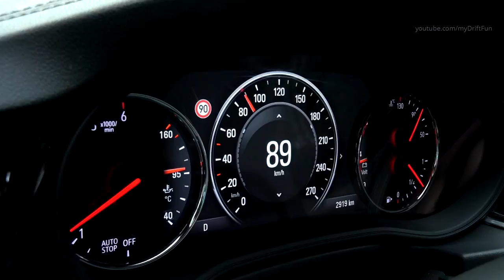Opel Insignia GSi Sports Tourer - Sharp, Powerful and Uncompromising Station Wagon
2018 Opel Insignia GSi Sports Tourer - Drive, Interior and Exterior.

Extra sharp, extra precise and extra powerful with a new top-of-the-line engine: the new sporty Opel Insignia GSi Sports Tourer station wagon wins over not only the driver, but also the entire family. Because it sparks an unrivalled scope of driving fun without compromising on space and practicality. It is simply uncompromising.

The new Insignia GSi Sports Tourer offers everything that sporty drivers wish for: the sharp station wagon can now also be powered by the engine tailored for the Opel flagship, the 154 kW/210 hp two-liter BiTurbo diesel with powerful torque of 480 Nm (official fuel consumption 2.0 BiTurbo according to the New European Driving Cycle: urban 8.9 l/100 km, extra-urban 6.1 l/100 km, combined 7.3 l/100 km, official specific CO2 emissions combined 192 g/km). Standard features include an especially dynamically tuned FlexRide chassis, innovative all-wheel drive with torque vectoring, high-grip tires and a new eight-speed automatic transmission that can also be operated via shift-paddles at the steering wheel – almost like a racing car.

All these features ensure an extremely active driving experience. Opel designers have given the Insignia GSi Sports Tourer a sporty look to match its driving performance. Large chrome air-intakes at the front and a neat rear spoiler unmistakably show that this is the flagship station wagon with sporty ambitions. In the interior, the driver settles in behind the sport leather steering wheel in an optional integrated sport seat specially developed by Opel for the GSi. The rest of the occupants enjoy the familiar high level of comfort in the Sports Tourer – with generous space also in the second row, up to 1,665 liters load volume as well as all-round infotainment and connectivity with Opel IntelliLink and Opel OnStar. This makes the new Insignia GSi Sports Tourer the efficient Opel flagship station wagon that brings more excitement and fun into every day.

Just like with the Insignia GSi Grand Sport, the engineers fine-tuned the Insignia GSi Sports Tourer on the legendary Nordschleife of the Nürburgring. Here in the Eifel mountains Opel runs a test center for setting up its performance cars. Opel has equipped the Insignia GSi Sports Tourer with a top engine for powerful performance with a punch: the new two-liter BiTurbo diesel features sequential two-stage turbocharging, delivering 154 kW/210 hp at 4,000 rpm and maximum torque of 480 Nm from only 1,500 rpm. The GSi Sports Tourer BiTurbo accelerates from zero to 100 km/h in just 7.9 seconds and reaches a maximum speed of 231 km/h.

Those who prefer a lively turbo gasoline engine for the GSi are right on target with the 191 kW/260 hp two-liter turbo gasoline unit that delivers maximum torque of 400 Nm from 2,500 to 4,000 rpm.

The foundation for maximum driving fun and effective performance output is the all-new GSi chassis: shorter springs lower the sporty station wagon by 10 millimeters compared to the normal Sports Tourer; special sports shock absorbers reduce body movements to a minimum. The standard FlexRide chassis adapts shock absorbers and steering in fractions of a second. The system also optimally adapts the calibration of the accelerator pedal and the shift points of the eight-speed automatic gearbox to driving performance. Subject to the chosen mode – Standard, Tour or Sport – steering and throttle-response are softer (Tour) or even more direct and further sharpen the driving experience (Sport). Exclusive to the GSi is the Competition mode, which is activated via the ESP button. A double-press allows skillful drivers more yaw and switches off traction control. And if the Insignia GSi driver really wants to have direct control of everything, he can shift gears via paddles at the steering wheel on the standard eight-speed automatic transmission.

The Twinster all-wheel drive with torque vectoring, unique in this class, is a perfect match to the sporty chassis. A twin clutch system replaces the conventional differential on the rear axle and ensures more precise, individual power transmission to each tire. This means the Insignia GSi Sports Tourer drives exactly the line the driver wants (and understeer, when the front wheels push towards the outside of the corner and can cause the car to drift out of its lane, is practically banished).

To bring the performance onto the road with optimal traction, engineers have fitted the Insignia GSi Sports Tourer with extra high-grip Michelin Pilot Sport 4 S tires – on large 20‑inch wheels. And for superb deceleration at high speeds, powerful Brembo four-cylinder brakes (diameter 345 millimeter) take over. All of this together with the familiar light-weight design of the Insignia Sports Tourer ensures an incomparably direct, sporty driving experience that one does not normally expect from a station wagon.